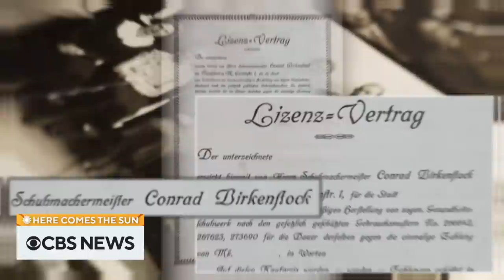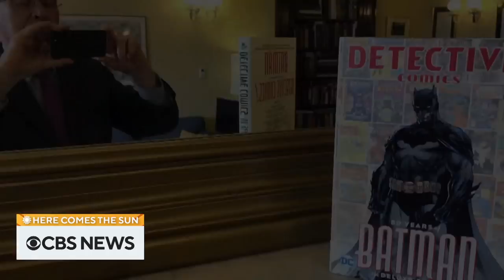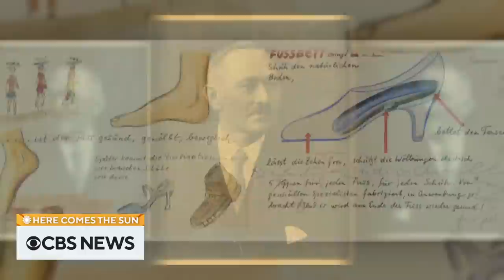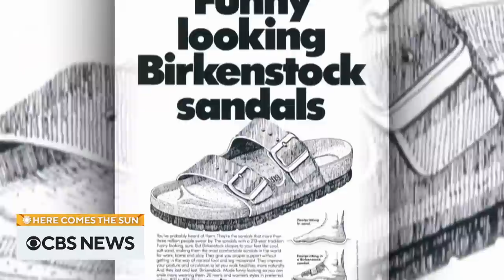Senator Patrick Leahy and Birkenstock shoes | Here Comes the Sun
Vermont Democratic Senator Patrick Leahy sits down with CBS News' Robert Costa to discuss his upcoming retirement. Also, Seth Doane travels to Germany to learn how Birkenstock is handling counterfeiters. “Here Comes The Sun” is a closer look at some of the people, places and things we bring you every week on “CBS Sunday Morning.”